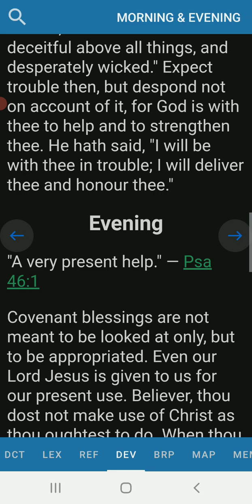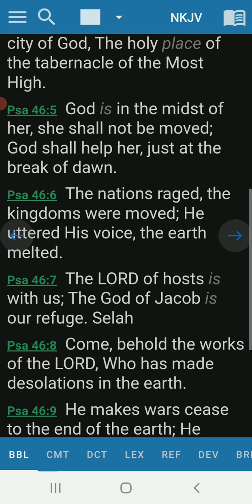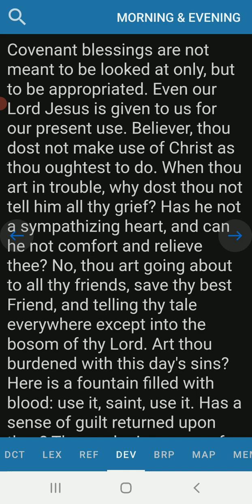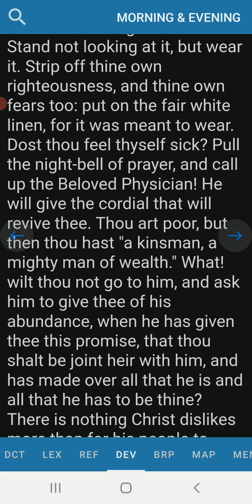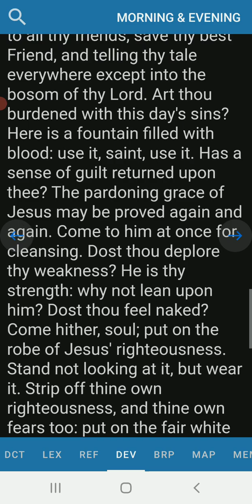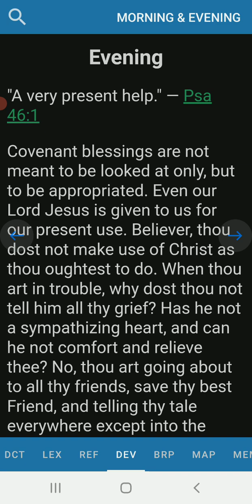Evening Devotion Psalm 46:1